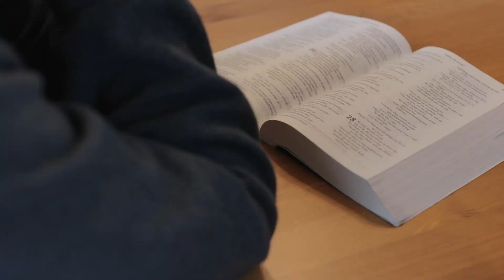FAQ: What is the Most Rewarding and Challenging Aspect of Being a Missionary?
Interested in being a missionary for RE:Generation?
We are hiring for campus AND chastity missionaries!